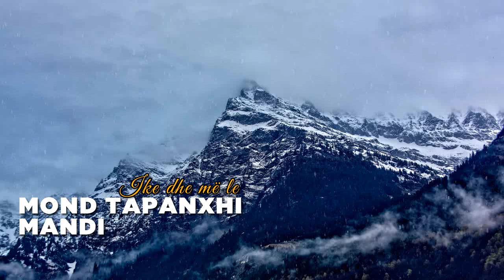Mond Tapanxhi & Mandi - Ike dhe me le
Artist: Mond Tapanxhi & Mandi - Ike dhe me le
Arrangement: Mandi & Mikel Elmazi
Lyrics: Shpetim Ademi
Prod. By: Mustafa Production